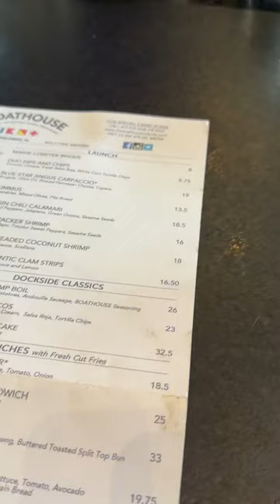A Quack Snack at the Boathouse in Disney Springs! Orlando